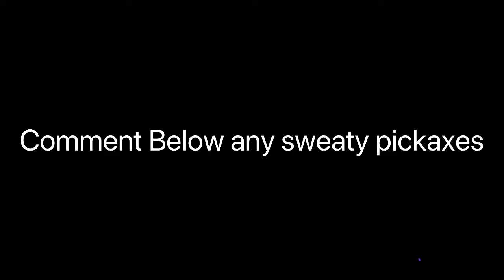10 Sweaty Pickaxes (read description)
If this video get 1000 views I will do a face reveal